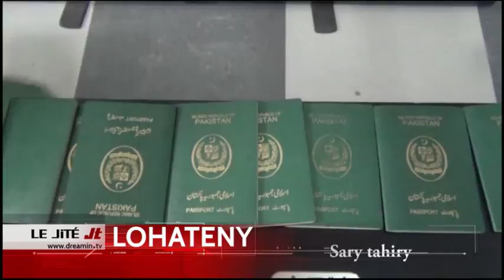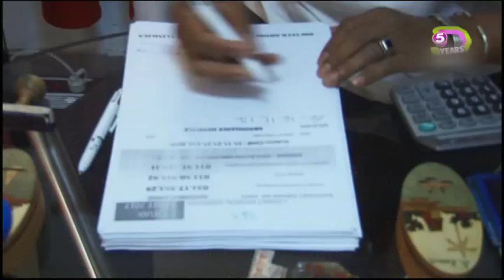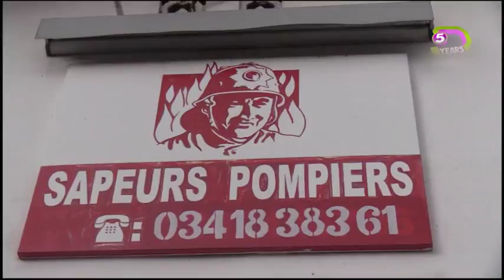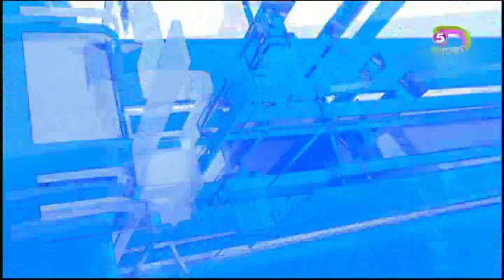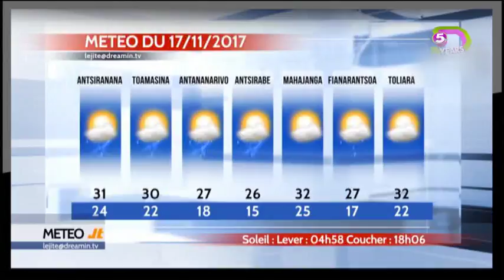LE JITE DU 16 NOVEMBRE 2017